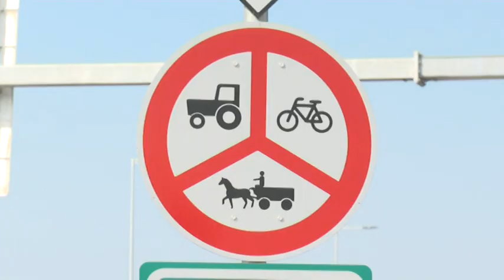Csapdában az 54-es főút mellett